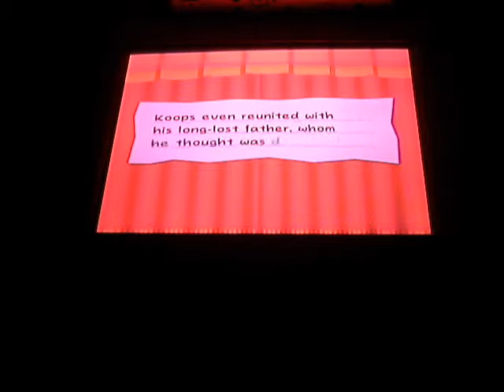Let's Play Paper Mario TTYD Part 15: Vs. Hooktail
Time to whoop ass!